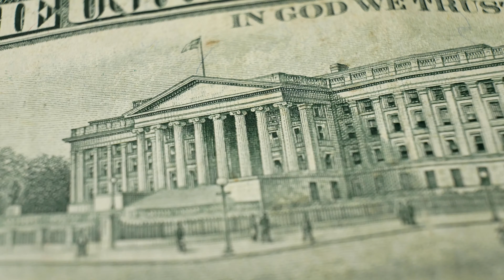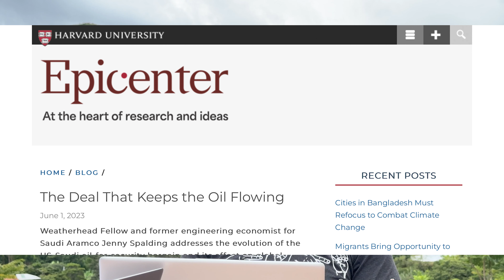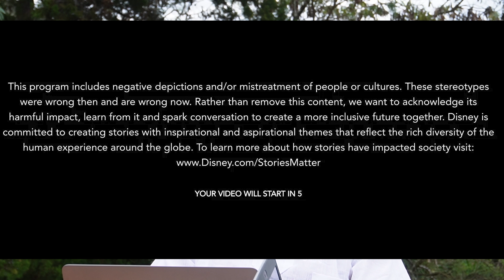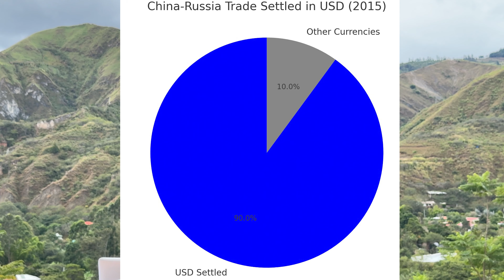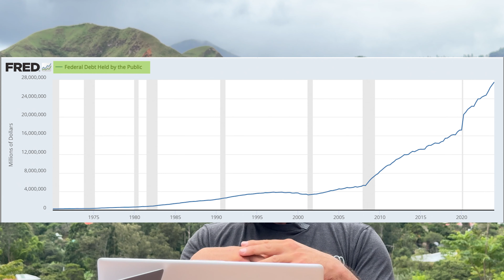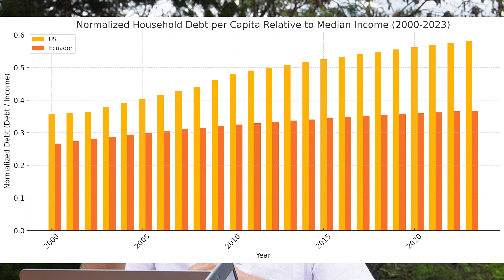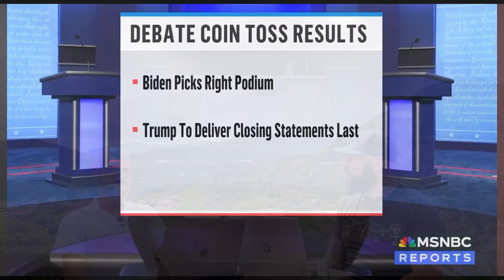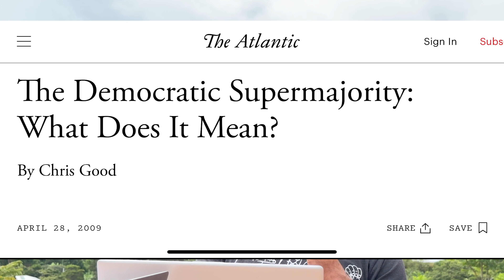US Dollar, Oil, War, Inflation, Trump & Biden: Unraveling The History & Economics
In this episode, we dive into the economic impact of oil production and the petrodollar system. Learn how the petrodollar agreement shapes global trade and its influence on the US dollar's status as the world's reserve currency. Understand the intricate dynamics between oil-producing nations, inflation and the global economy.

Welcome to Abundant Living Ecuador! 🏡
Dive deep into the heart of Southern Ecuador with real estate professionals dedicated to helping you realize your dream of living abroad. Whether you're seeking tranquility, nature, or the unique culture, we've got you covered!

Embrace a new adventure with us, as we guide you through the picturesque landscapes and vibrant communities of Ecuador!

00:00 Intro
00:13 Dollar's rise from Bretton Woods
00:43 Dollar export via aid
00:57 Ukraine & Petrodollar
01:40 US oil production impact
02:08 Exporting inflation
02:35 Saudi shift from Petrodollar?
03:06 Dollar's role in inflation
03:32 Economic struggles & devaluation
04:59 Incan religious ceremony
06:08 Solstice traditions
10:06 Dollar instability news
11:15 Leaving US due to economy
12:24 Dollar as trade currency
13:19 Impact of printing dollars
14:16 Risks if Petrodollar collapses
15:10 Dollar export via military
16:32 Strategies of dollar dominance
17:01 US military & Petrodollar
18:11 Saudi aligns with BRICS
19:18 Alliances & economic shifts
20:29 US-Saudi economic ties
24:06 Media on Saudi-BRICS
25:00 Perspectives on economic shifts
25:14 Oil production's impact
25:57 Economic complexities
26:36 Past end-of-world predictions
27:41 Saudi oil stats
28:38 US, Saudi, Russia oil
29:32 Alliances & oil dynamics
30:34 Dollar's trade dominance
31:55 Shift from dollar in trade
32:49 Saudi's oil outside Petrodollar
33:58 Economic challenges & dollar
35:09 Shifts' global impact
36:05 Depreciated dollar's benefits
37:28 Economic disparities & currency
38:38 Saudi's global stability
39:33 Public vs. alternative perspectives
41:26 Boiling frog metaphor
42:32 Crises & inflation
43:52 Inflation perceptions vs. impact
45:00 Dollar's mechanisms globally
46:13 Ecuador's use of dollar
47:22 Borrowed dollars in economy
48:04 Govt spending in GDP
48:58 Non-debt-based currency
49:39 Price Discovery
49:51 International price discovery
50:18 Community resilience
50:48 National vs. personal debts
51:28 Community self-sufficiency
51:59 Simplicity & barter
52:39 Earth's diverse views
53:20 Nature & heart-centered communities
53:49 Community & lifestyle
54:17 Perspectives & fears
54:59 Fear's impacts
55:42 Fear in society
56:11 Instinctual fear vs. stress
57:05 Societal programming
57:47 Deprogramming & reassessment
58:28 Unwinding behaviors
59:08 Societal impacts on wellbeing
01:00:06 Scarcity vs. abundance
01:01:16 US politics & economics
01:02:01 Political debates
01:03:10 Humorous political theater
01:04:06 Age & leadership
01:05:14 Political detachment
01:06:24 Disengaging from narratives
01:07:35 Societal engagement
01:08:46 Political engagement
01:09:29 Electoral impacts
01:10:14 Past elections
01:15:09 Outtakes